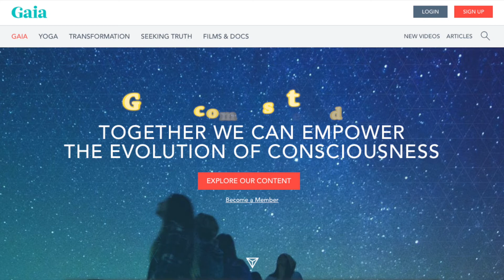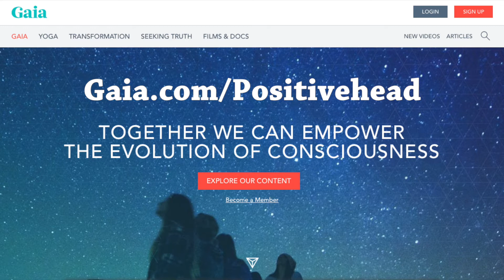Positive Head Podcast #306: Interview with Healer and Wizard, Daniel Raphael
Daniel Raphael has been referred to as a real-life wizard for very good reason. In this episode, hear the inspiring story of how Daniel utilized plant medicines to help him transmute mental disabilities into an incredible intuitive gift, which he now utilizes to facilitate healing and magic in an ever growing number of people’s lives around the world.

Work with Daniel Raphael!